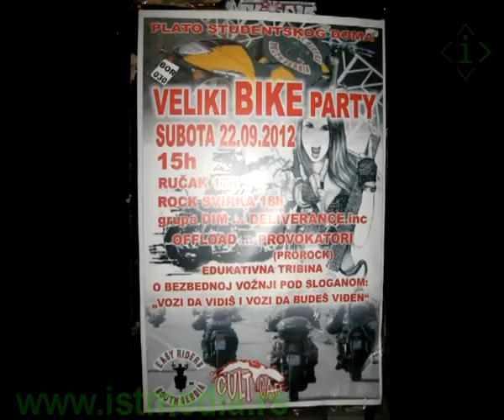Moto skup Easy Rideres, Bor, Serbia 2012